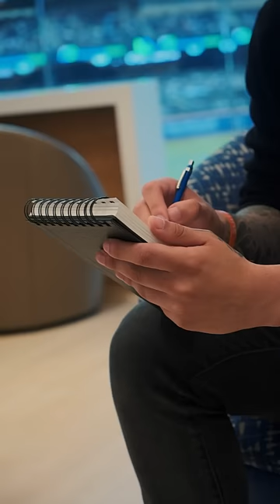I drew the owner of the Mets, Steve Cohen! *happy reaction*